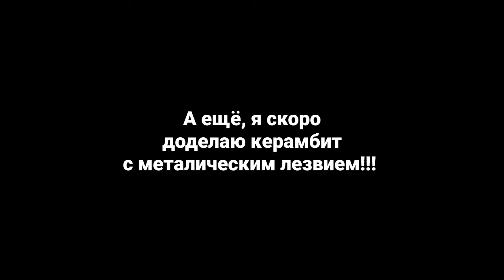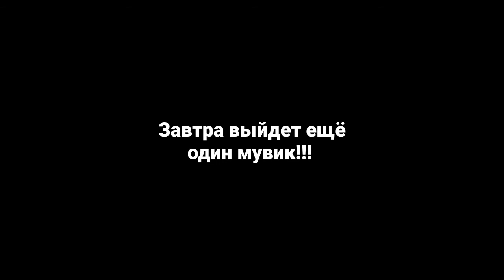Новый, метательный нож из фанеры. Скоро доделаю метал. керыч!!!